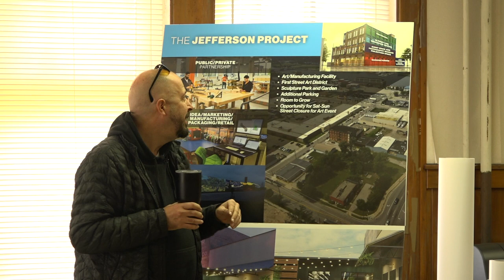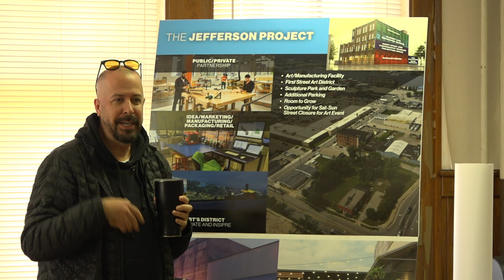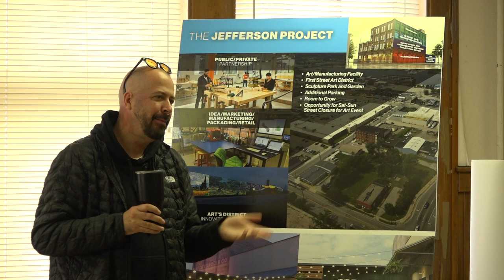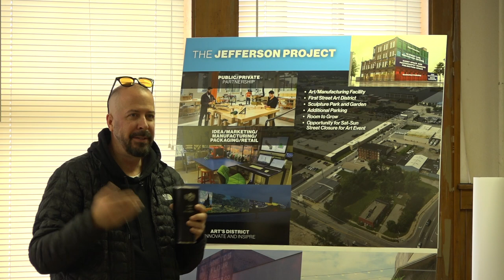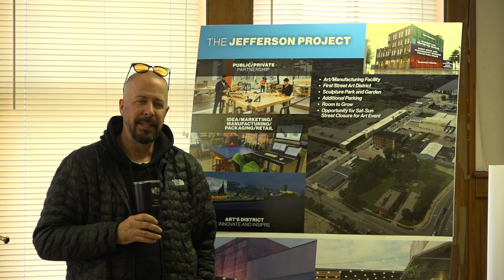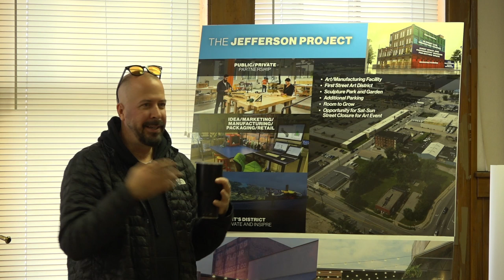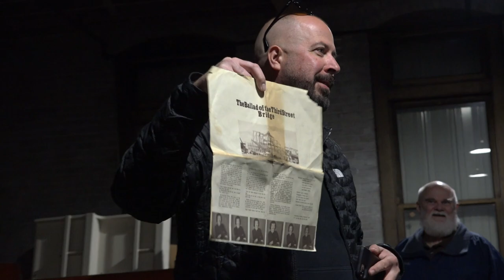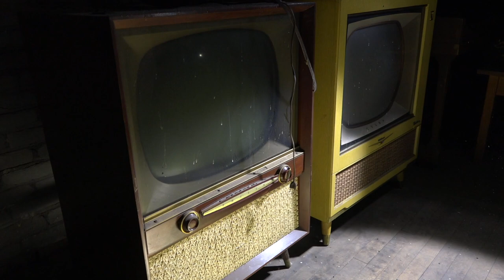Second Saturday Series - "The Jefferson Project" w/ Avram Golden (October 2022)